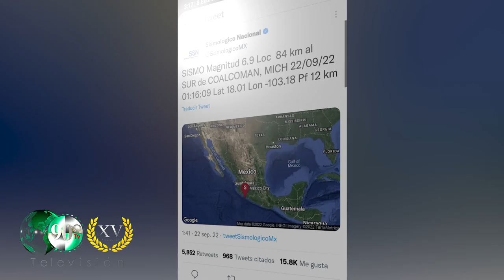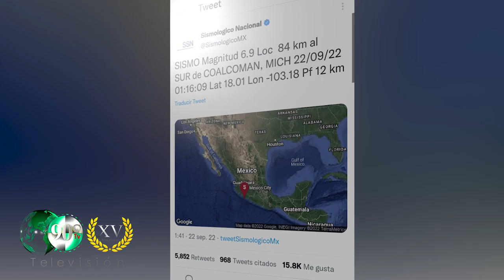Emite mensaje Andres Manuel tras sismo de 6 9 con epicentro en Coalcomán, Michoacán